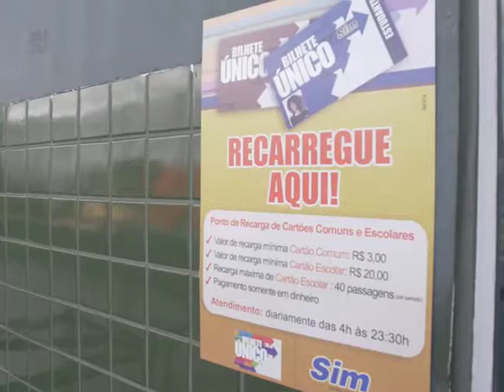Gaiolas são retiradas dos sete terminais de ônibus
Ação faz parte de plano de recuperação de terminais da gestão de Luiz Fernando Machado.